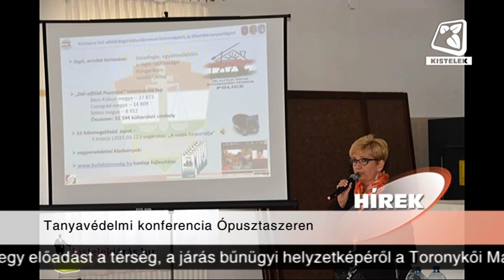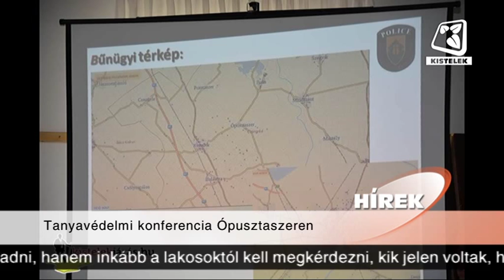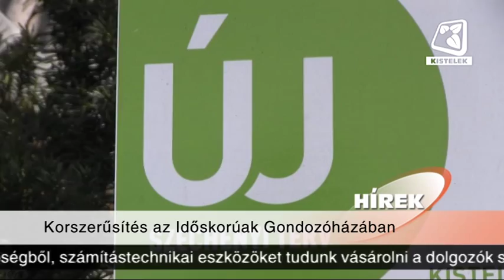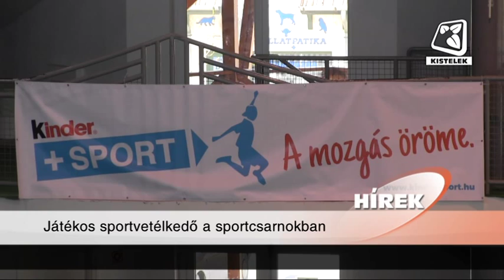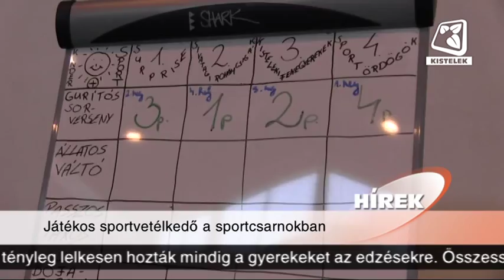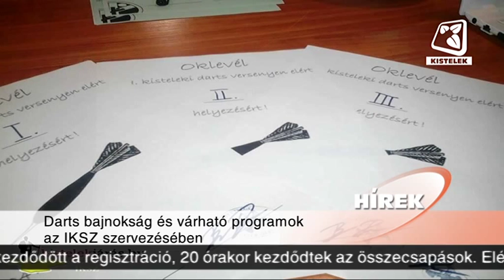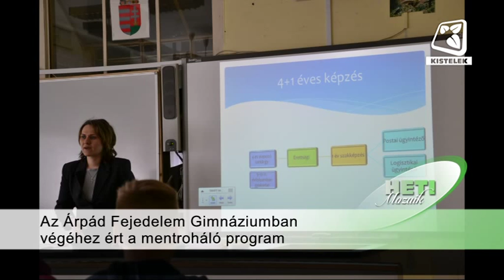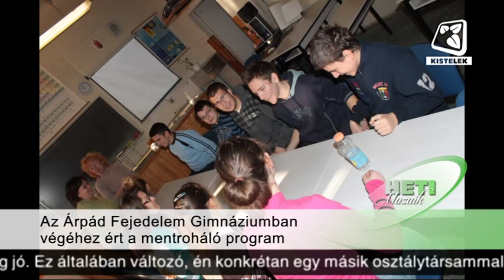Kistelek VTV Adás 2015 04 17